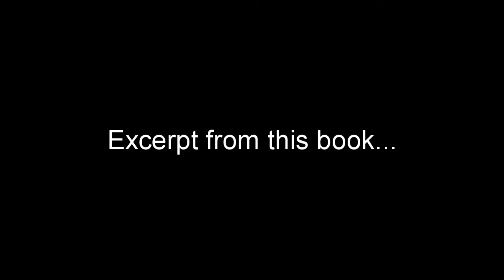Jesus communes with Silent Mary (From Anne Catherine Emmerich's visions)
I agree with everything in the book. A lot of it had me going "Wow. Wow. Wow." Especially the beginning (Genesis time) parts. I even changed my mind on the Immaculate Conception and purgatory. I believe they're true doctrines now. But as a black man from Uganda, I don't know how to take what she said about the sons of Ham (Africa). Did she want to fight or is it actually true? Anyway, Africa was once the dark continent and all types of witchcraft were happening but now it's like the home of the gospel. How the tables have turned...

Even in the Song of Solomon dark skin was looked down upon "I am dark but lovely" (It represented a cursed worker toiling in the hot sun all day) but the type of Christ still wanted her.

Really amazing book overall!